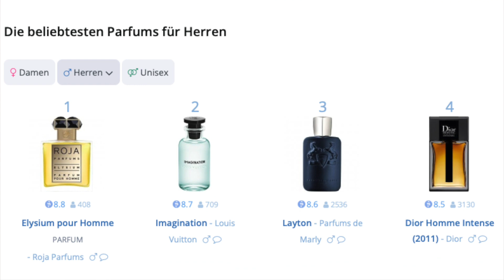BESTER DUFT unter 25€? 😲 | Al Haramain - Detour Noir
Kommt der Détour Noir wirklich dem Layton zum verwechseln ähnlich? Heute teste ich den Détour Noir von Al Haramain und stelle dir seine Stärken und Schwächen (und die des Flakons) vor. Ist er wirklich einer der besten Düfte unter 25€?

Kapitel:
0:00 - Beliebtesten Düfte
1:07 - Das (großartige...) Flakon
2:12 - Parfümtest
4:44 - Besser als Layton?
5:46 - Haltbarkeit & Sillage
7:02 - Mein Fazit

* Über die mit einem Sternchen gekennzeichneten Links wird Umsatz generiert und nach messbaren Erfolg eine Provision gezahlt. Diese Einnahmen unterstützen mich bei der Produktion der Videos :)